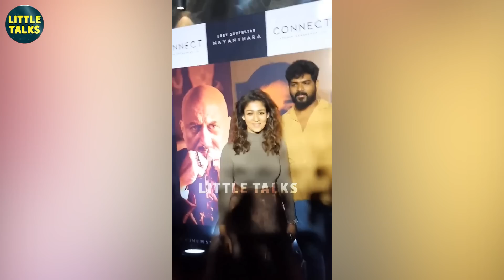Nayanthara மீது Mic வெச்சு இடிக்க வந்த Reporter 😱, பயத்தில் பதறிய Vignesh Shivan | Connect